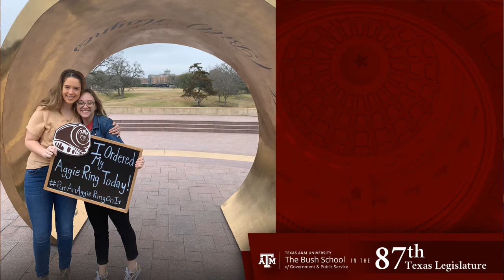Bush School in the Texas Legislature - Episode 2: Sydney Cerza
The 87th session of the Texas Legislature is now in session, and current and former Bush School students are working in the Texas State Capitol. Throughout the 87th Texas Legislative Capstone project, graduate assistants from the Bush School communication office, Rebekah Chenelle and Samantha Gordon, will visit with current and former Bush School students about their experiences working in the Legislature.  In episode 2, Samantha Gordon sits down with Sydney Cerza, Bush School Class of 2019 and a current Senior Policy Analyst for Senator Charles Schwertner in the Texas Senate.

For more information on "Bush School in the Texas Legislature"